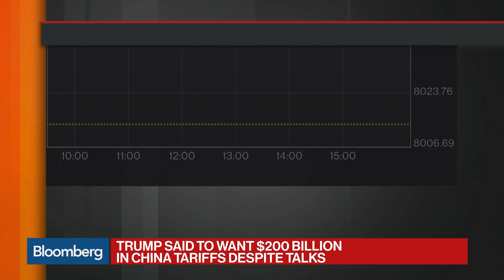Trump Is Said to Push for $200 Billion in China Tariffs Despite Talks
Sep.14 -- President Donald Trump reportedly instructed aides on Thursday to proceed with tariffs on nearly $200 billion more in Chinese products, despite attempts to revive talks aimed at resolving the trade war. Bloomberg's Shawn Donnan reports on "Bloomberg Markets: Balance of Power."